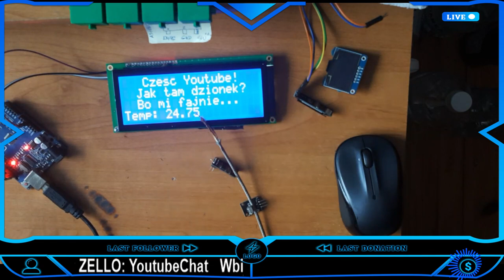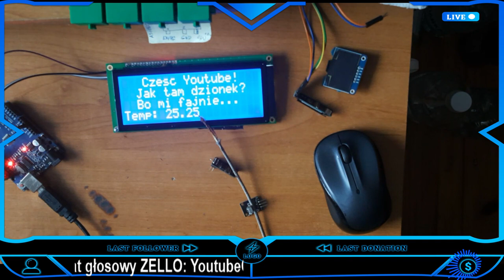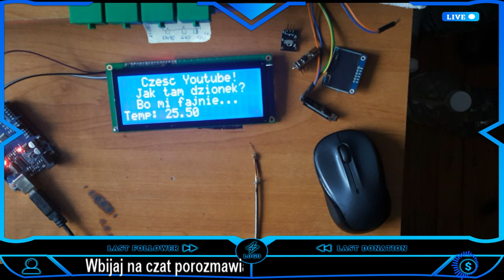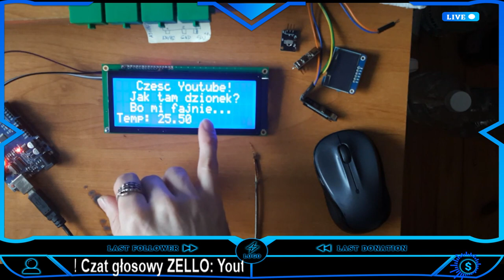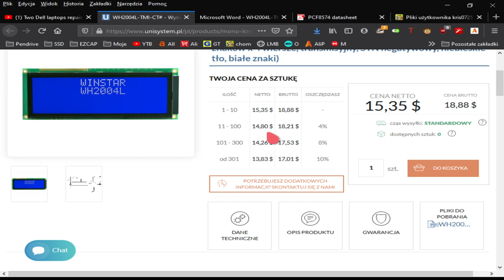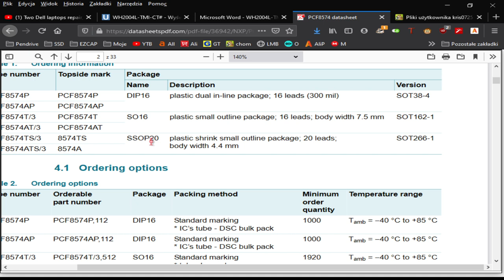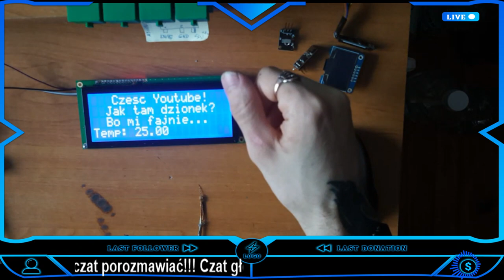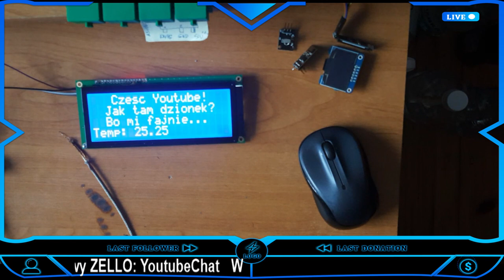Wyświetlacz LCD WH2004L-TMI-CT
Troszkę o fajnym i duuuuzym wyświetlaczu LCD od widza z youtube ;)

Na początku miałem jeden problem...nic nie było widać na wyświetlaczu pomimo poprawnie wgranego kodu. Takie są początki zawsze z nowymi rzeczami. Sprawa była banalnie prosta do rozwiązania. Wystarczyło pokręcić z tylu potencjometrem od kontrastu i wiola! Tekst na wyświetlaczu pokazał się w magiczny sposób :)

Porównując go do mniejszych wyświetlaczy to niebo a ziemia.

Zrobiłem mały teścik z termopara i wyświetlaną temperatura...działa wyśmienicie.

I teraz rozkmina...do jakiego szczytnego projektu użyć ten wyświetlacz?
-Wyświetlanie danych z youtube...
-Wyświetlanie temperatury z kontroli płytki grzewczej
-Stacja pogodowa?
-Zczytywanie kodów z pilota?
-A może coś innego?

Informacja:
Jak taka termopara z arduino może działać? Np po przekroczeniu pewnej temperatury załącza syrenę alarmowa i włącza dodatkowe chłodzenie. Dodatkowo wysyła info na mejla :) Możemy tez monitorować stan temperatury robiąc co 10 minut np zapis do pliku na serwerze...możliwości jest sporo.

Wyświetlacz miał być zamontowany w drukarce 3D...takie info ;)

0:00 Intro
3:40 Uruchomienie Arduino
6:25 Jak taki wyświetlacz działa???
8:50 Firefox i rożne info o tym wyświetlaczu

12:10 Jak regulować kontrast..
14:29 Zakończenie...